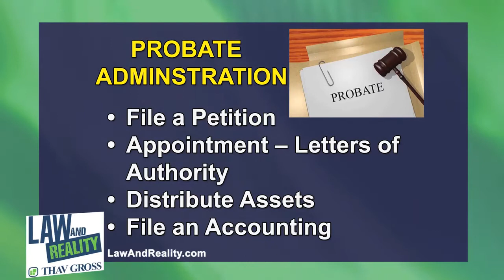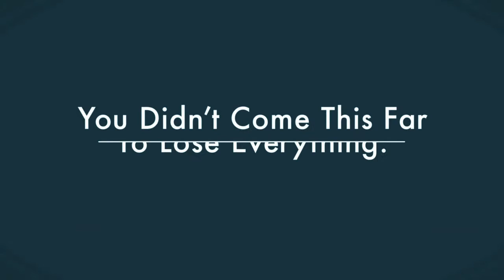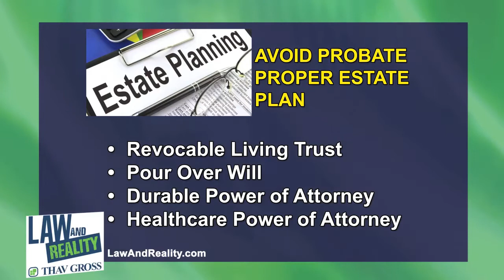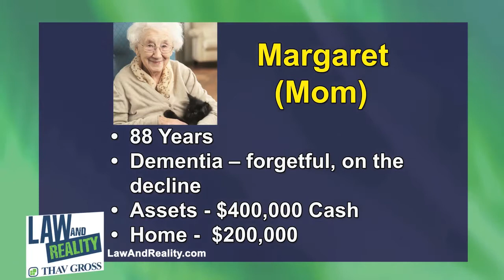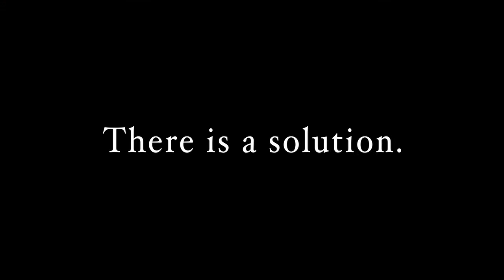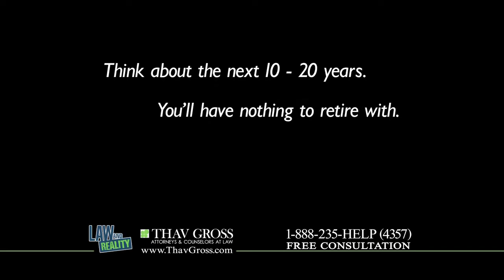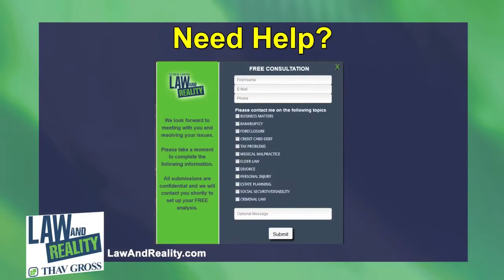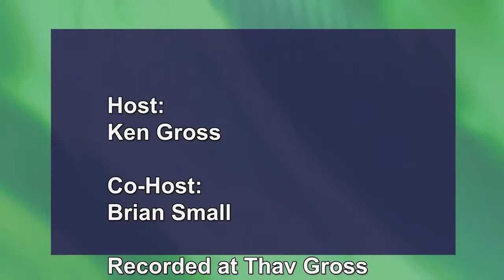Law and Reality Full Episode: Probate Fights You'd Like to Avoid